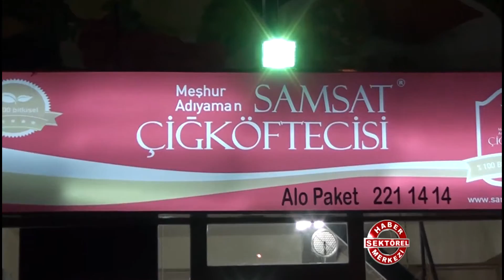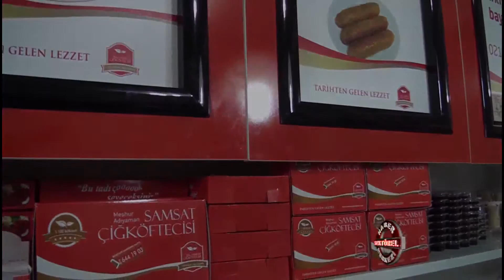Meşhur Adıyaman Samsat Çiğköftecisi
Meşhur Adıyaman Samsat Çiğköftecisi hakkında bilgi sahibi olmak için videoyu inceleyebilirsiniz.